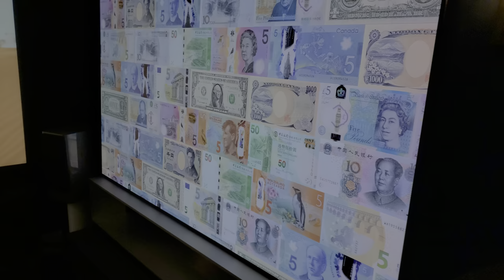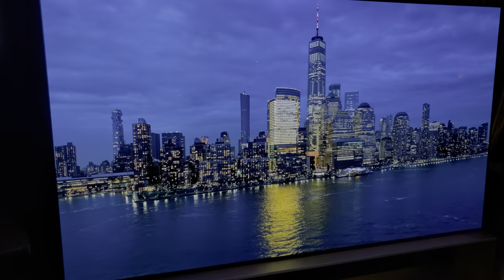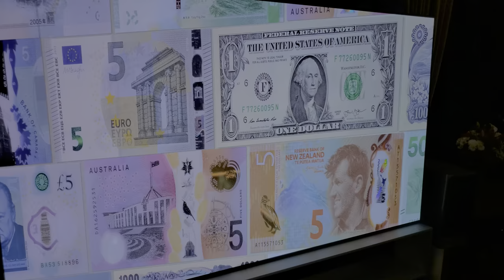LG Z9 88" 8K OLED IS THE BEST LOOKING DISPLAY I'VE EVER SEEN🤯🤯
HAD A CHANCE TO SEE AND FILM THE LG Z9 88" 8K OLED AT VALUE ELECTRONICS AND IT WAS ABSOLUTELY STUNNING WITH A NATIVE 8K DEMO! THANK YOU TO ROBERT AND WENDY AT VALUE ELECTRONICS!